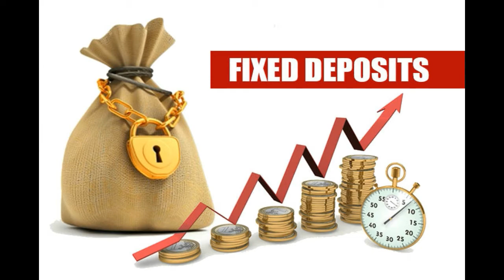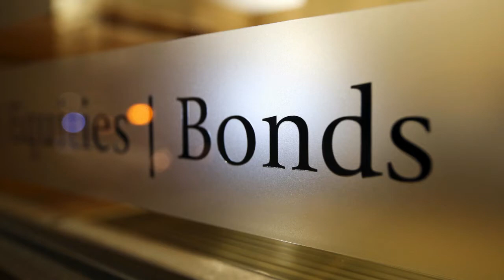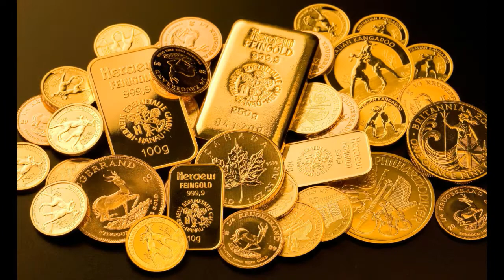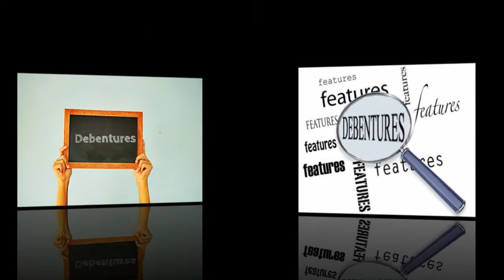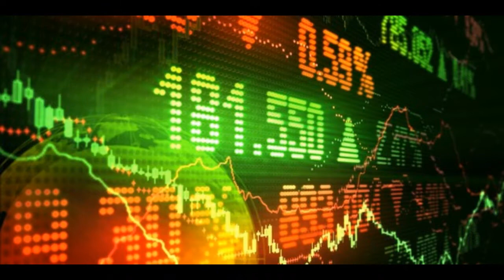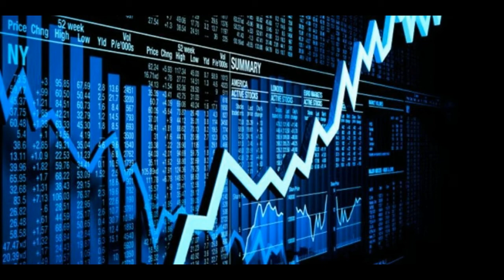Top 10 best ways to increase your wealth || Explained in Telugu.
THIS VIDEO NOT TO INTEND ANY ONE AND IT IS JUST FOR AN EDUCATIONAL PURPOSE ONLY.